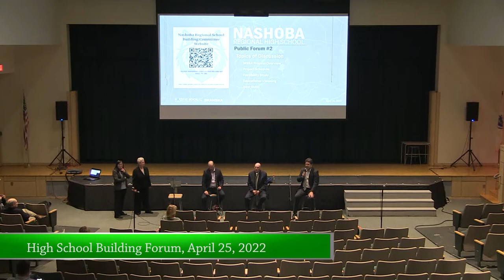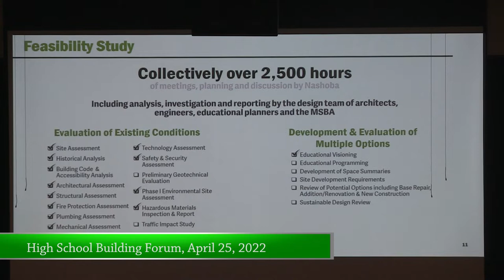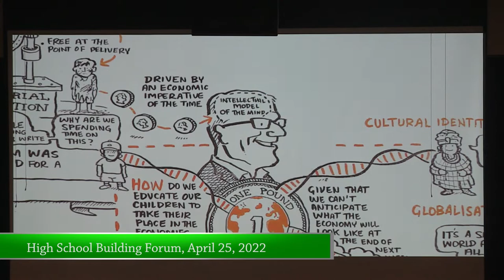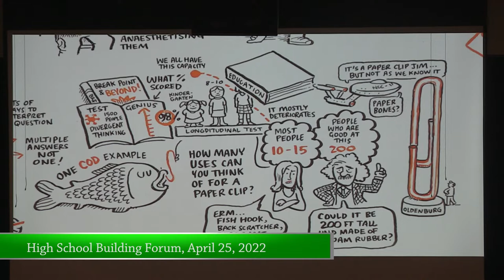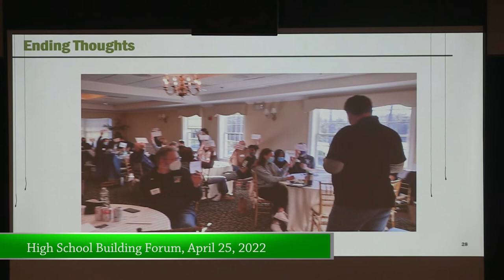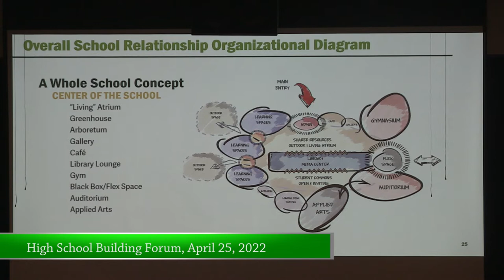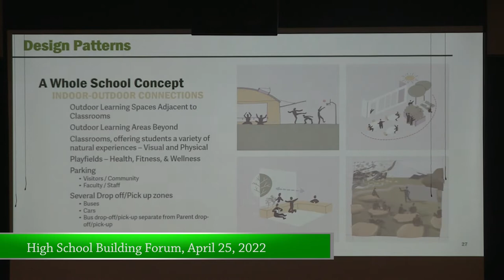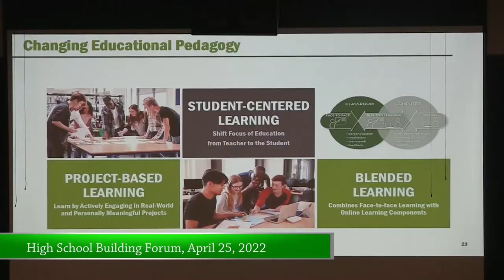High School Building Public Forum #2, April 25, 2022